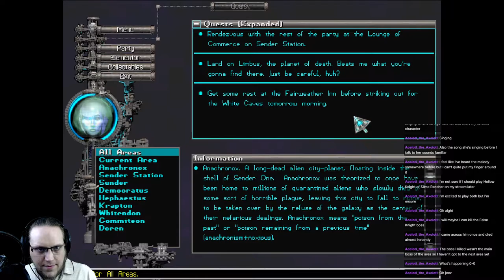Anachronox (2001) - Part 7/9 [2021-03-27]